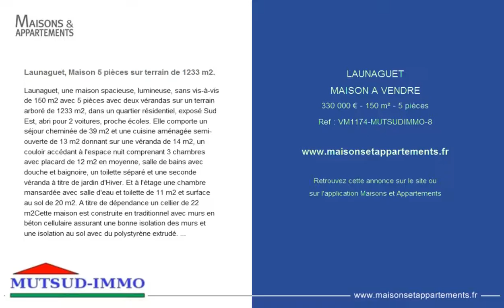LAUNAGUET - MAISON A VENDRE - 330 000 € - 150 m² - 5 pièces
Référence : VM1174-MUTSUDIMMO-8

Launaguet, Maison 5 pièces sur terrain de 1233 m2.
Launaguet, une maison spacieuse, lumineuse, sans vis-à-vis de 150 m2 avec 5 pièces avec deux vérandas sur un terrain arboré de 1233 m2, dans un quartier résidentiel, exposé Sud Est, abri pour 2 voitures, proche écoles. Elle comporte un séjour cheminée de 39 m2 et une cuisine aménagée semi-ouverte de 13 m2 donnant sur une véranda de 14 m2, un couloir accédant à l'espace nuit comprenant 3 chambres avec placard de 12 m2 en moyenne, salle de bains avec douche et baignoire, un toilette séparé et une seconde véranda à titre de jardin d'Hiver. Et à l'étage une chambre mansardée avec salle d'eau et toilette de 11 m2 et surface au sol de 20 m2. A titre de dépendance un cellier de 22 m2Cette maison est construite en traditionnel avec murs en béton cellulaire assurant une bonne isolation des murs et une isolation au sol avec du polystyrène extrudé. Menuiseries bois avec double vitrage, chauffage gaz. Puits. Métro à 20 mm avec bus à proximité. Honoraires à la charge du vendeur. Nos honoraires Mutsudimmo. Com/honoraires. 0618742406